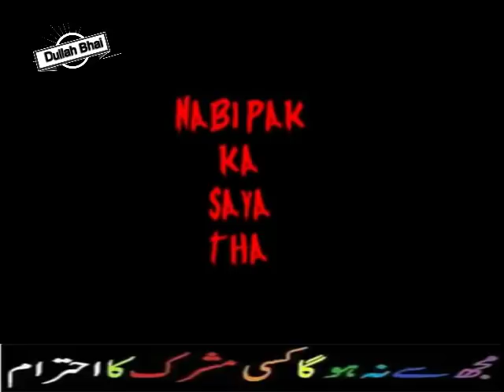Nabi pak s.a..w ka Saya tha ya nahi hadees ki Roshani main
12 Rabi Ul Awal 2016 - EID Milad Ul Nabi 2016
12 Rabi ul awal 2016 Nomaish - YouTube
12 rabi ul awal naat
# fake peer
# peer sahab with girls
# exposed baba
# shirk
# Baba Khote Wali Sarkar
# Jaali Baba
# tauseef ur rehman
# Shirk Azeem
# aaj ka Shirk
# Tawheed
# Mushrikana Hajj
wahabi expose
wahabi exposed
wahabies expose
wahabies exposed
wahabi
wahabies
expose
exposed
must watch
speech
bayan
taqreer
best speech
sho
radde wahabiyat
radde deobandiyat
radde gair muqallidiyat
radde najdiyat
najdi exposed
najdi expose
najdees expose
najdees exposed
jarjis expose
jarjis exposed
risalat
wahabi
wahabies
wahabiyat